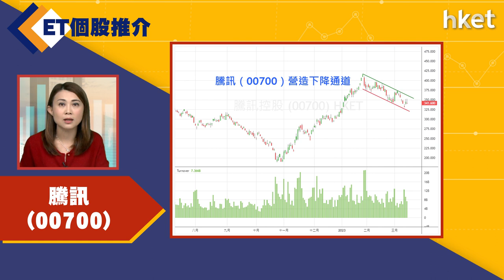【ET個股推介】騰訊（00700）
今日ET個股推介－騰訊（00700）